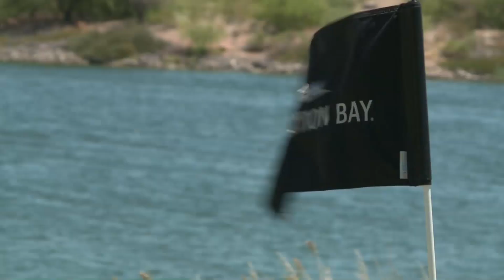2024 Southern Nevada Golf Amateur at Reflection Bay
Matt Mitchell (Championship), Rick Sepp (Senior) and Steve Fink (Silver) won gross titles at the 2024 Southern Nevada Amateur. Bryan Carlon (Net), Michael Haas (Senior) and George Yocum (Silver) won net titles in the tournament held June 29-30, 2024, at Reflection Bay Golf Club. This was the SNGA’s third major of 2024.